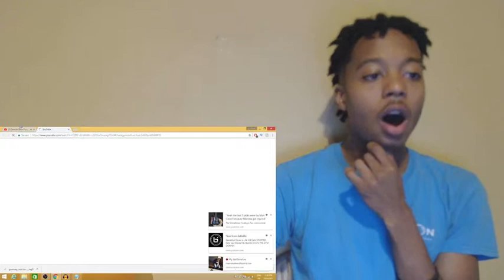ROSE IS BACK!!! Derrick Rose Puts On a Show at Cavaliers Scrimmage | 2017 NBA Preseason (REACTION)